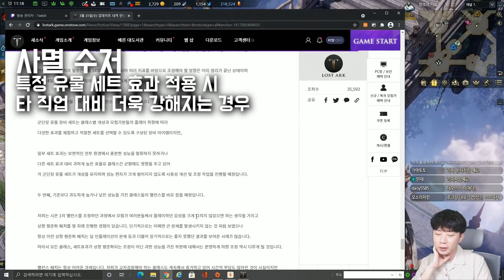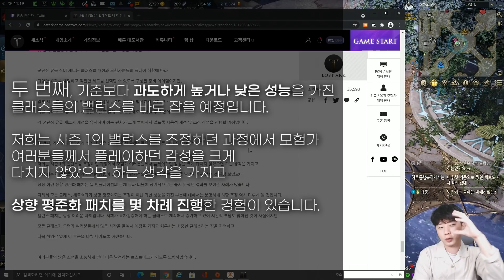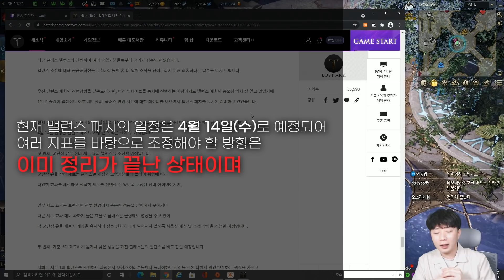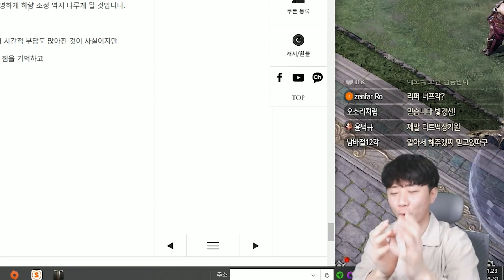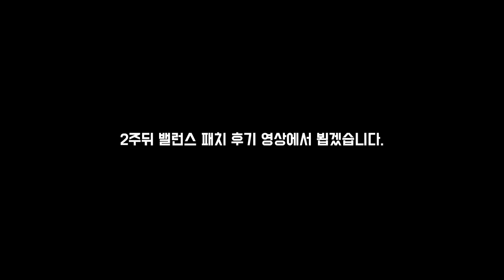내일 4월14일 수요일!! 예고된 밸런스 패치 '내용 살펴보기'